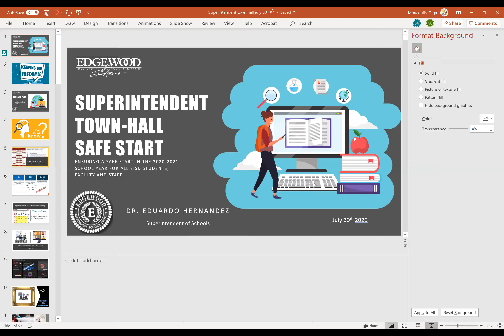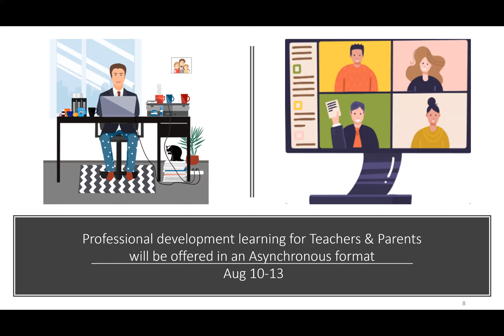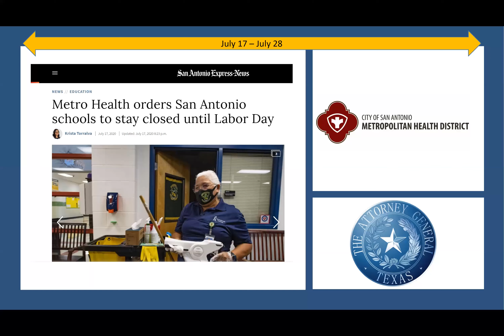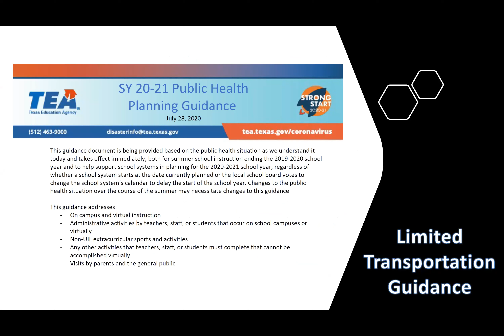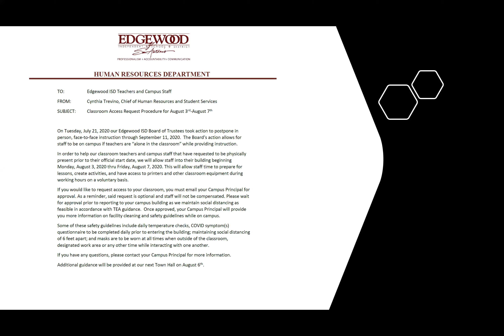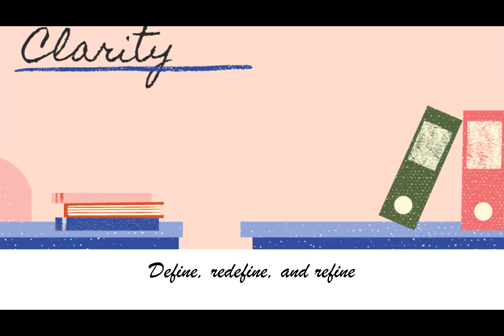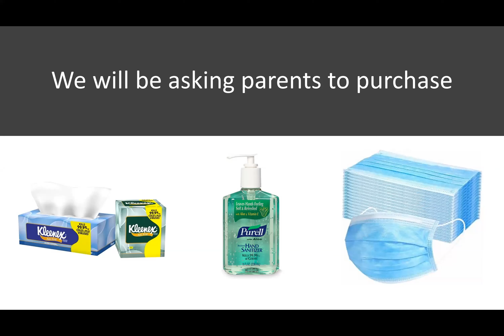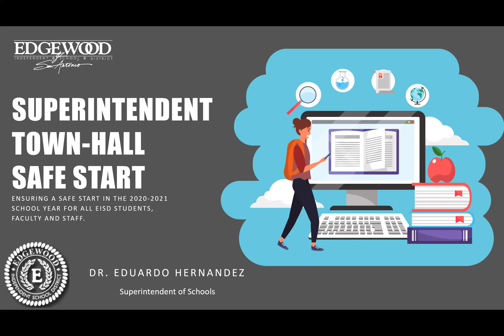Town Hall July 30, 2020